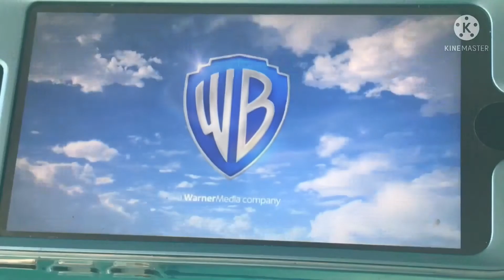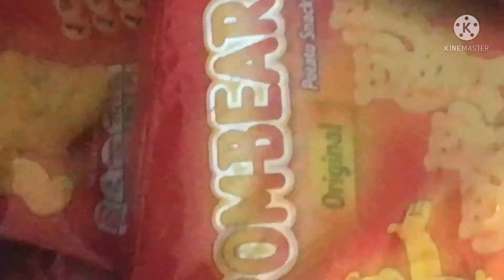SpongeBob Bus Stop The Movie Part 1